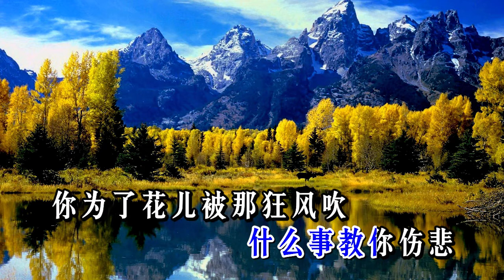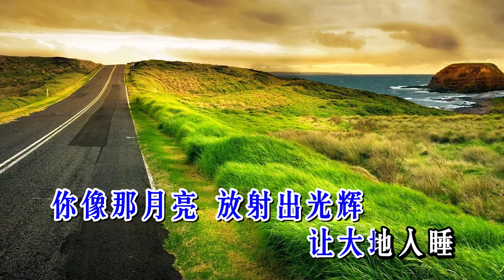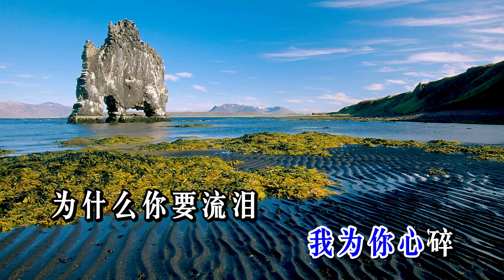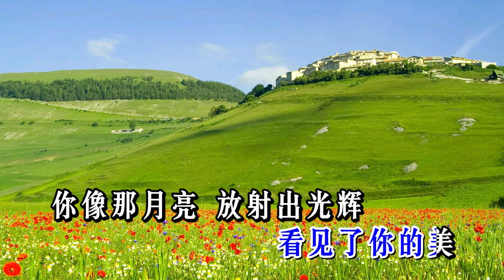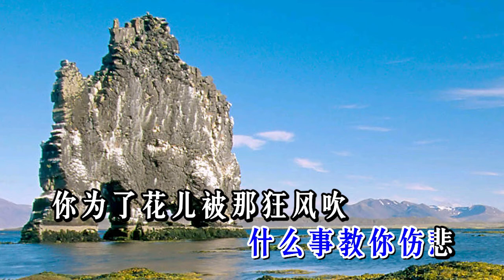敲开你的心扉 - 张平卿